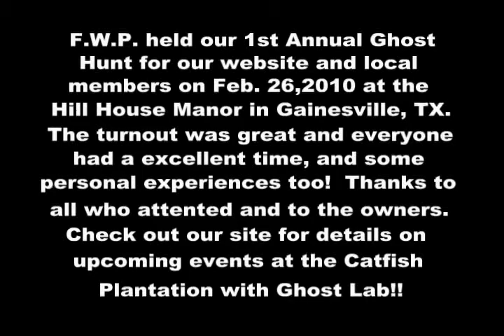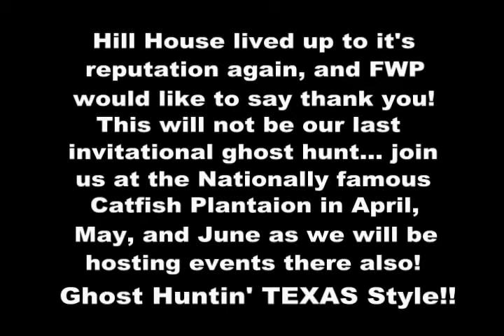FWP Event at Hill House Manor